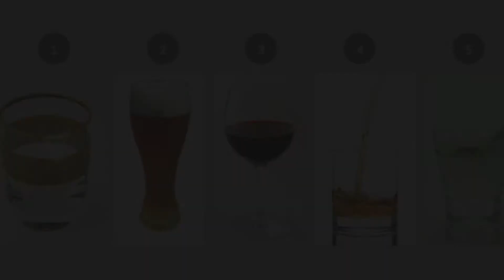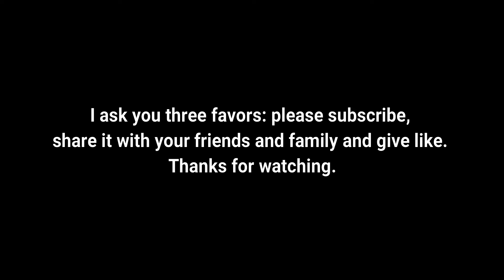THIS is what your favorite alcoholic drink says about your personality! | KaziRa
Your favorite alcoholic drink can say a lot about you as a person!
Many of us like to have a drink every now and then; beer, wine, a mixed drink or even some whiskey or gin. But did you know your favorite drink can actually tell you a lot about your personality?

15 Amazing events around the world you need to travel to in 2018 | Travel around the world | KaziRa

Happy New Year 2018 | 10 Foods That Will Bring You Good Luck in the New Year